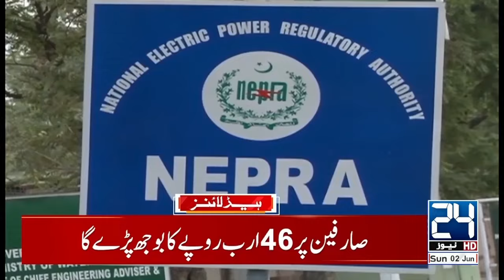Modi's Victory Confirmed in Elections | Petrol Price | 5am News Headlines | 24 News HD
24 News HD Is One Of The Leading News Channels Of Pakistan Bringing You The Latest Current Affairs From Pakistan And Around The World.  Live National Assembly ,Senate Session And Current Affairs.